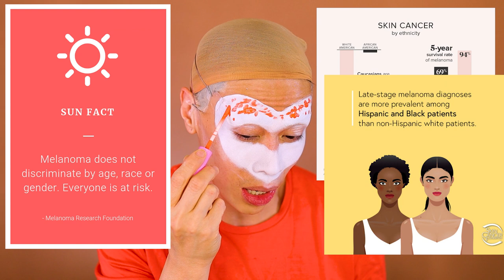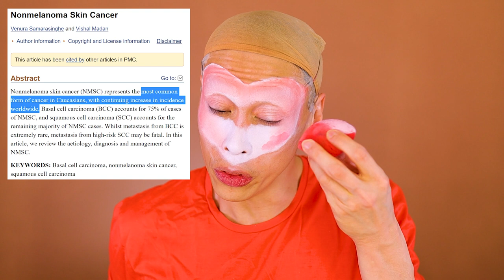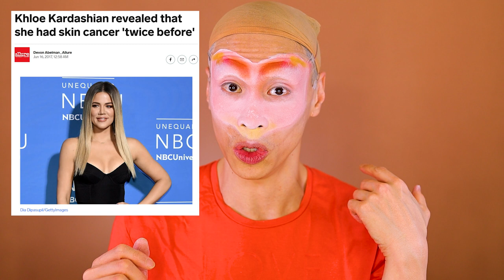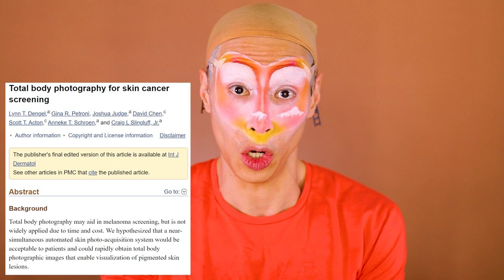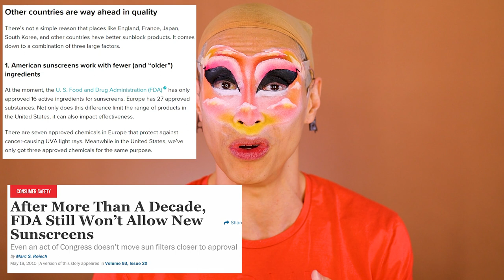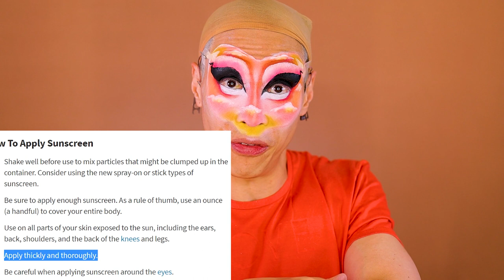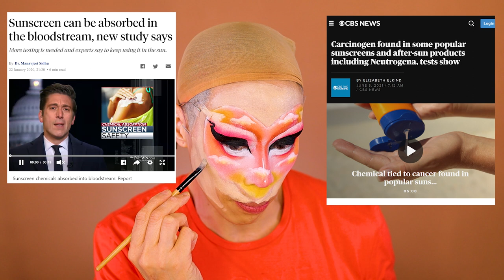SKIN CANCER AND SUNSCREEN | Dermatology in Drag | New Rock M Sakura Makeup Tutorial!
Here's how I did my updated Rock M Sakura makeup from the last video!

Also using this sunkissed anime Decora realness to talk about Skin Cancers and sunscreen! There has been an epidemic of skin cancers worldwide, and a lot of controversy when it comes to sunscreens - let's break it down!

This video is also in collaboration with Yours, who are making a donation to the Action for AIDS Fund for the Arts!

Also follow the other queens Rock M Sakura shouted out!

Intro with help from Cute Intros!
Intro VW art by @artofmicahsouza on IG!
Additional art by Motion Made